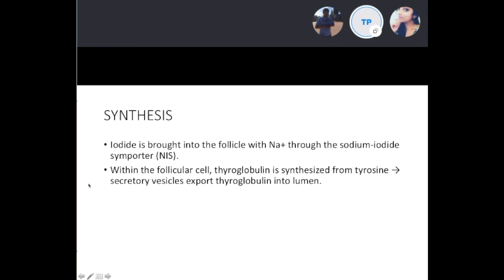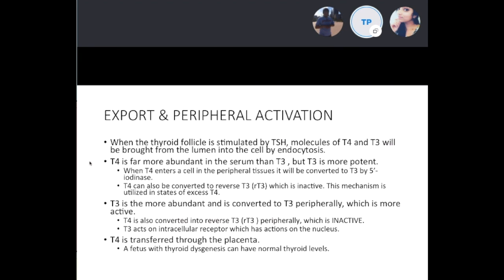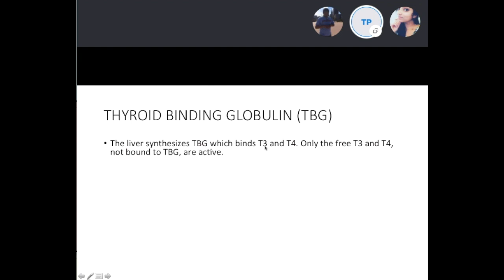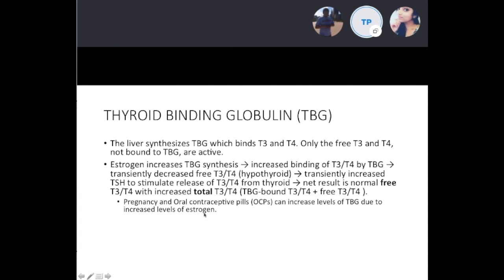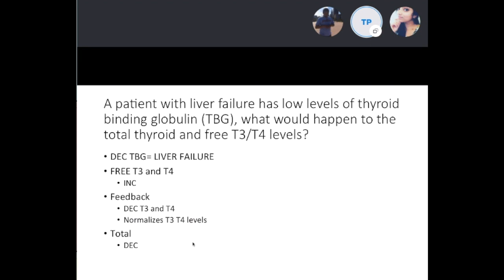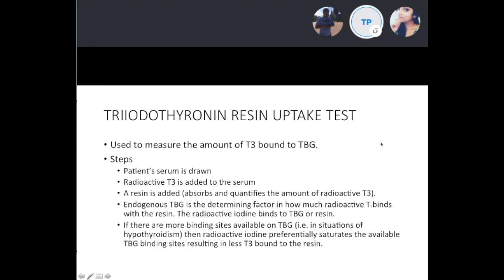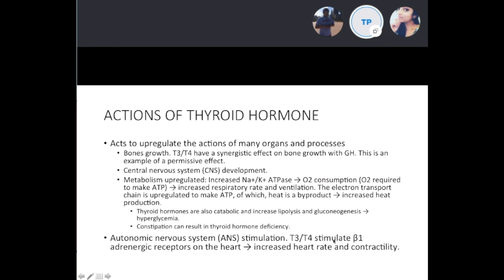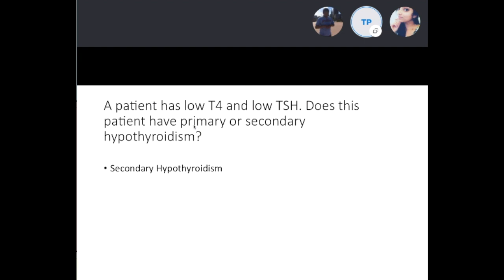Thyroid Physiology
Welcome to Road to 250: A webcast of medical students discussing in open forum about USMLE Step 1 and Step 2 topics.

Today's Video is about Thyroid Physiology